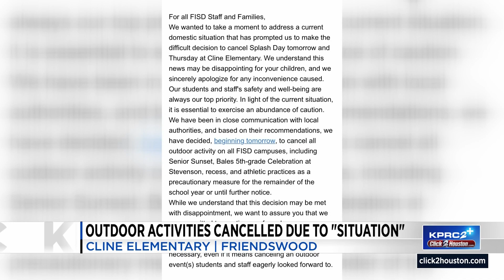Friendswood ISD cancels outdoor activities for rest of school year due to ‘domestic situation’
Some Friendswood ISD parents expressed fear and frustration after district officials canceled all outdoor activities for the rest of the year.